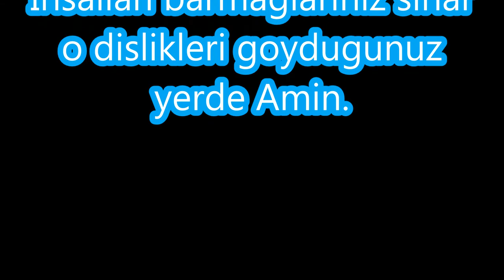DIQQET DIQQET! BU VIDEOYA HAMI BAXSIN